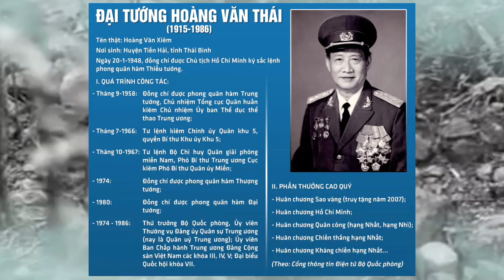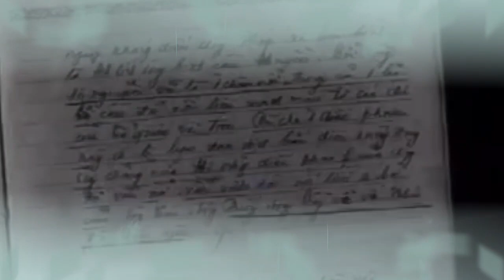?16 Đại Tướng Quân Đội Nhân Dân Việt Nam Từng Giữ Chức Gì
Kể những câu chuyện về các đại tướng. 16 Đại Tướng Quân Đội Nhân Dân Việt Nam Từng Giữ Chức Gì.